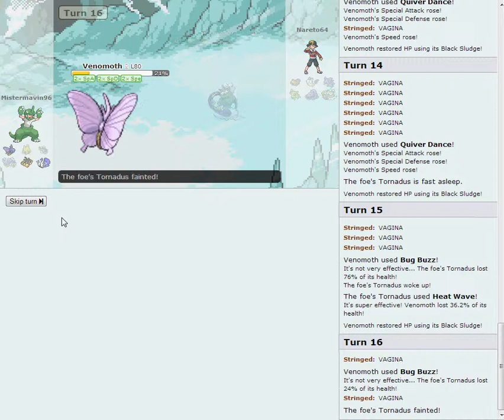Nareto Vs. Mavin 03: Random (Pokemon Showdown)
Took long enough, after being gone a while.